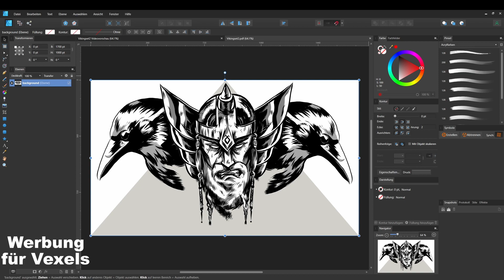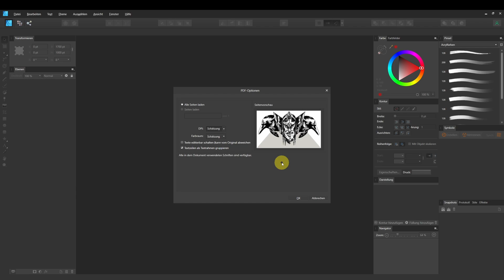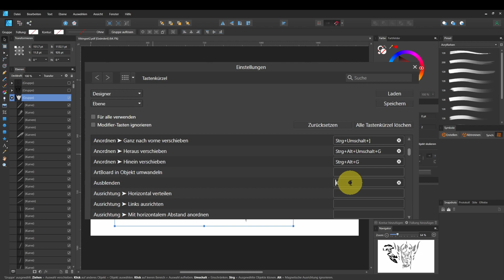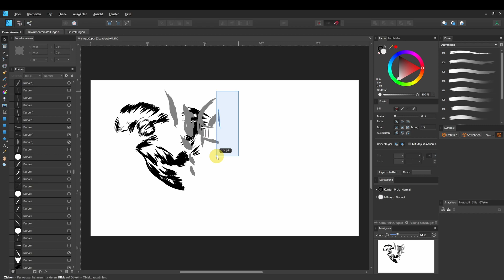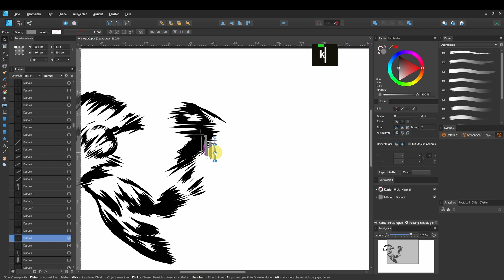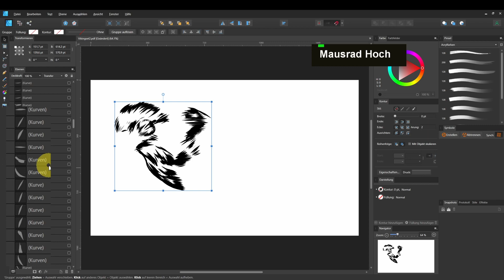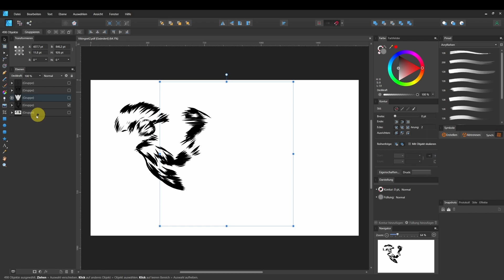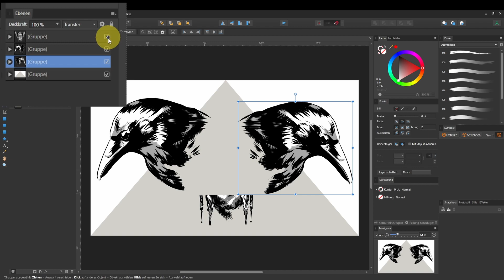Vexels Vektoren freistellen Teil 1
In meinem Affinity Designer Tutorial zeige ich euch wie man Vektoren aus Vexels Daten einzeln freistellen kann.
Ich habe die aktuelle Version von Affinity Designer 1.10 verwendet.

mit dem Code spart ihr 20%: DesignSchmiede

Kostenlos testen Audible.de

Mein Equipment:
Maus: Mad Catz M.M.O. 7
Tastatur: Logitech MK330
Mikrofon: Blusmart Mikrofon
Bildschirm: iiyama ProLite
Windows PC selbst zusammengestellt
iPad Pro 12,9

Vergiss nicht zu Abonieren, like und teile mein Video, wenn du es genossen hast! Hab einen tollen Tag!